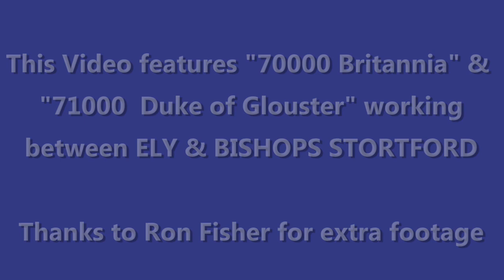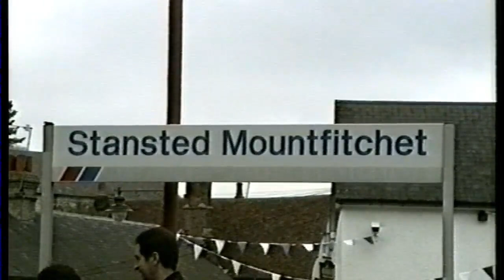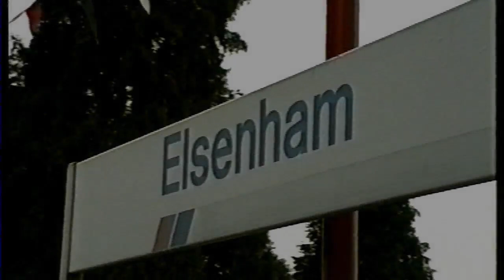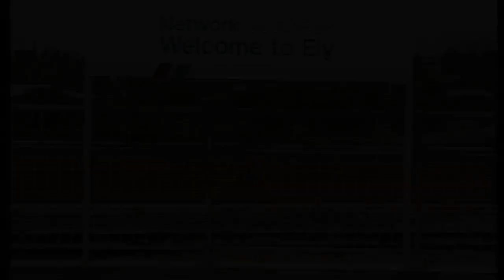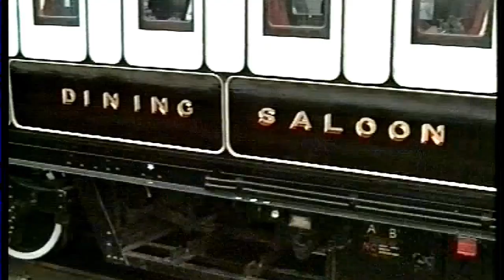Three Counties Steam - 1993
Another one for the Steam Enthusiast,This Video was first produced in 1993 on VHS, it shows 70000 "Britannia" and 71000 "Duck of Gloucester" working trains between Bishops Stortford and Ely.  Thanks to Ron Fisher for help with this production.